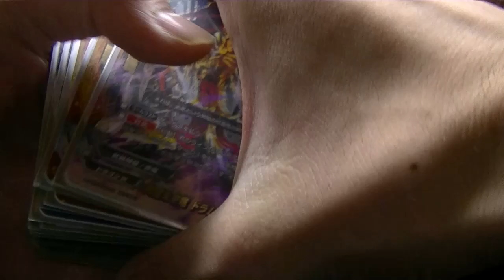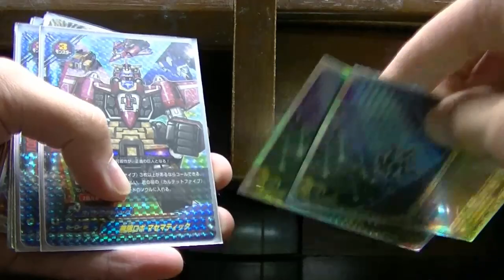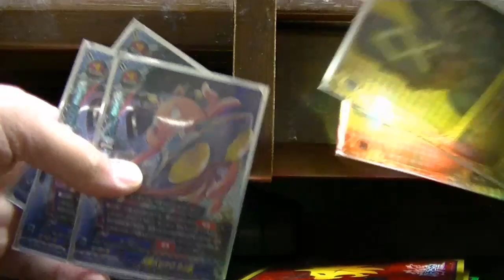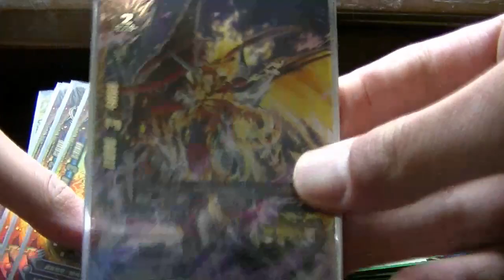バディファイトギガフューチャー５BOXまとめ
５BOX結果まとめ動画です。